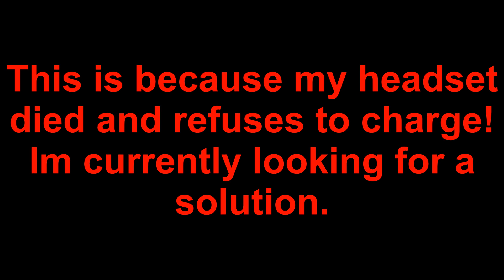Where am I?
So yeah, stuff happens. I'm trying to fix my headset but I may just need to buy a new one.

PC specs:
Intel i5 4690k@3.5ghz
MSI PC MATE motherboard
HyperX Fury Blue 16GB (2 x 8GB) DDR3-1866 Memory
Western Digital Caviar Blue 1TB Hard Drive
Gigabyte GeForce GTX 970 4GB WINDFORCE Video Card
Fractal Design Define S w/Window ATX Mid Tower Case
Corsair CX 750W  PSU
Microsoft Windows 8.1 OEM (64-bit
Gigabyte GC-WB867D-I WIFI Card
Asus VX228H 60Hz 21.5" Monitor